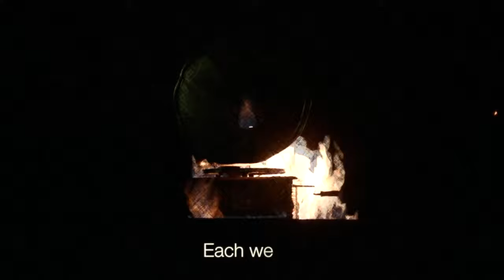Greg Russell and Ciaran Algar Soundcheck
This video is about Greg Russell and Ciaran Algar